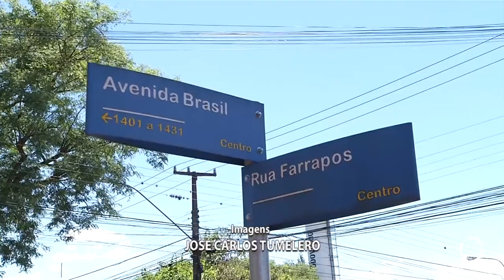Acidente na rua Farrapos em Pato Branco